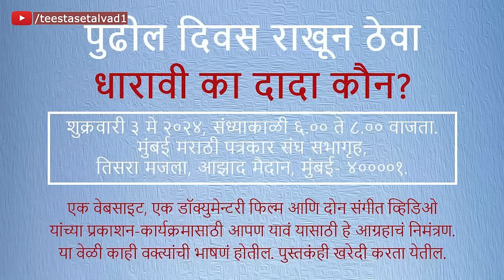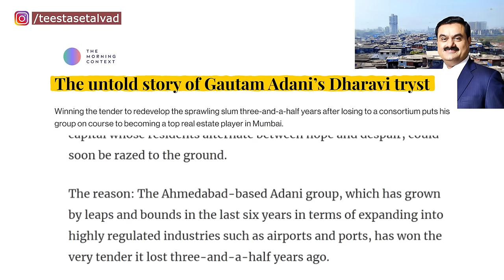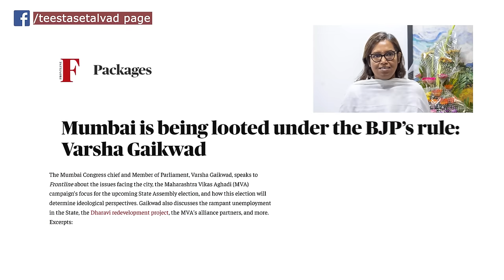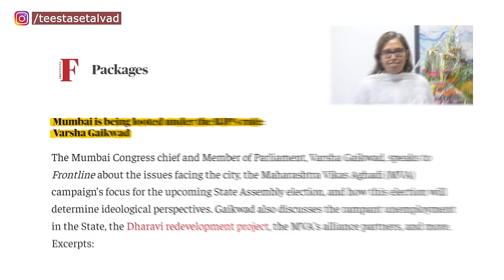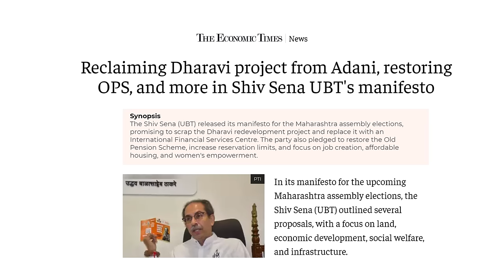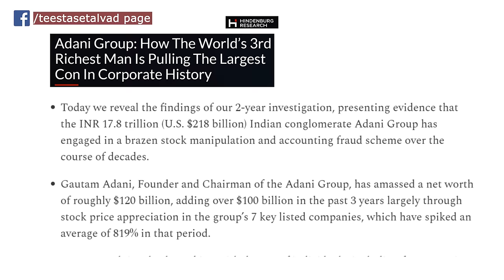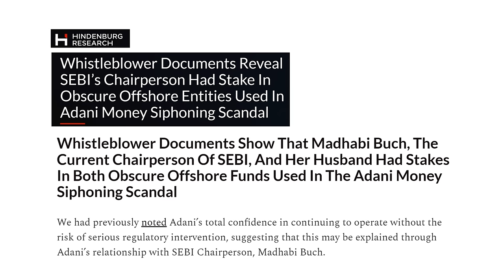महाराष्ट्र चुनाव: धारावी का विकास मॉडल आख़िर है क्या? Paranjoy Guha Thakurta | Teesta Setalvad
Watch: For the One Million (10 lakh) Dharavikars, the model of re-development hastily rushed through a state government facing the polls, threatens survival and livelihood.

मशहूर पत्रकार, लेखक, और डॉक्यूमेंट्री फिल्म निर्माता Paranjoy Guha Thakurta ने वरिष्ठ पत्रकार और एक्टिविस्ट तिस्ता सेतलवाड़ से इस विशेष साक्षात्कार में बातचीत की।

दोनों ने महाराष्ट्र में विकास के पहलुओं पर चर्चा की, विशेष रूप से धारावी पुनर्विकास परियोजना के संदर्भ में।

उन्होंने धारावी के महत्व, मुंबई में विकास के नाम पर लूट की संभावनाओं, अडानी जैसे बड़े नामों को फायदा पहुंचाने और गरीब निवासियों के अधिकारों को अनदेखा करने के मुद्दों पर गहराई से बात की।

यह बातचीत Hindenburg रिपोर्ट और वर्तमान सरकार की अनियमित कार्यप्रणाली पर भी प्रकाश डालती है।

पूरा साक्षात्कार देखें और जानें कि क्या वास्तव में मुंबई को विकास के नाम पर नुकसान हो रहा है। अभी देखें